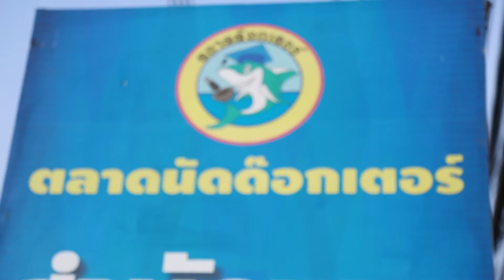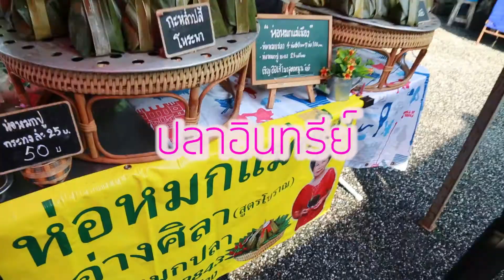ตลาดด็อกเตอร์